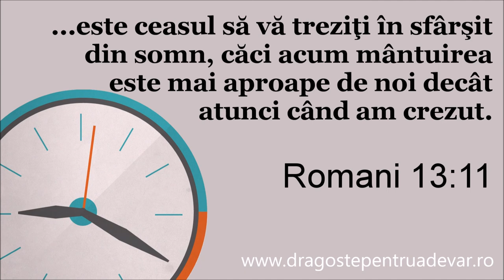Frații Boariu & Fedur - Se duce viața ca un vis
Muzică și versuri: Grupul Speranța
Dragoste pentru Adevăr